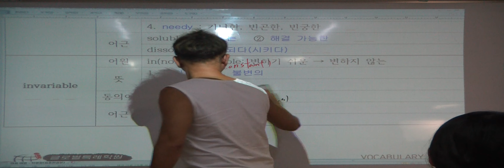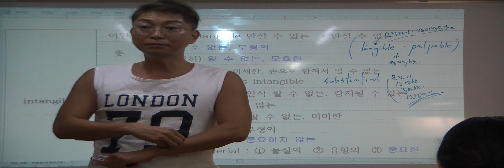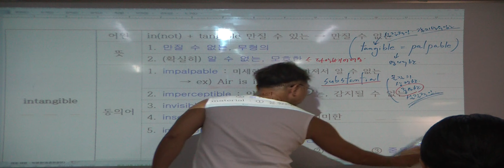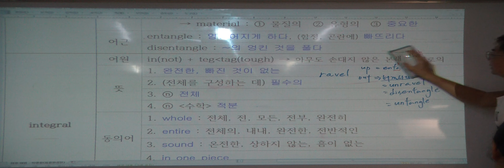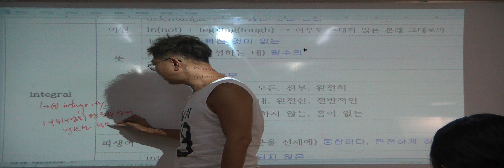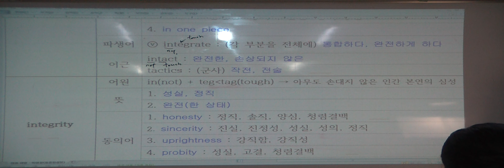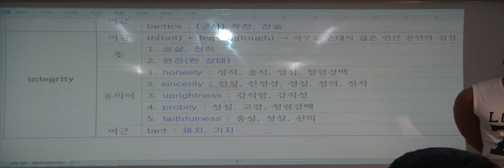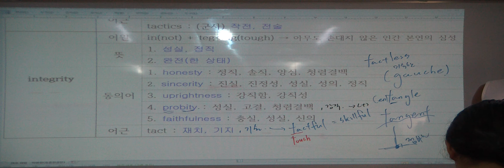특례영어 하지석쌤의 어휘 (etymology) - 16강 in-(not) (30)